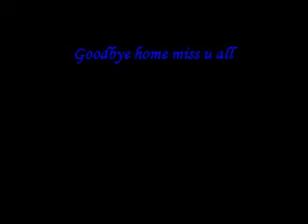psychdelic reggae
psychedelic reggae